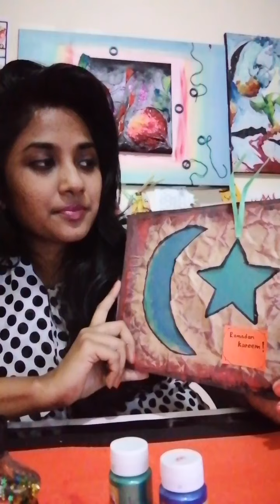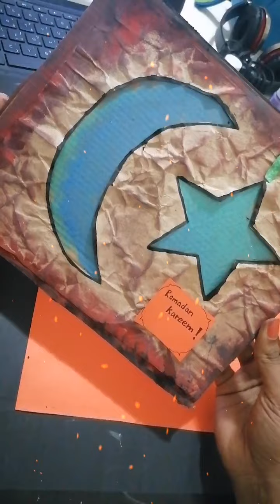Ramadan craft work